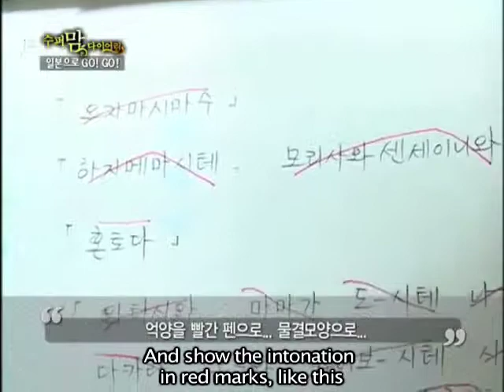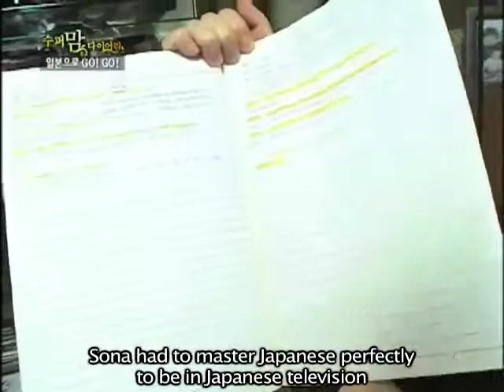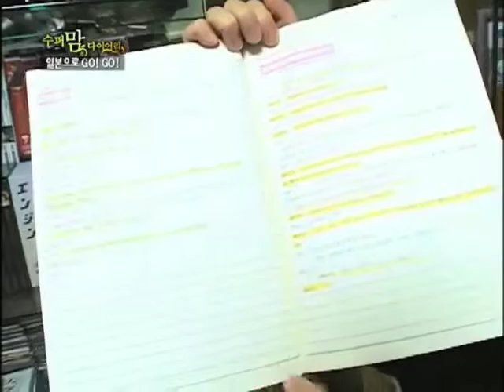[styleon-supermom] Yoon Sona Masters Japanese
Yoon Sona transitions from life as an actress into life as the mother of a happy family.